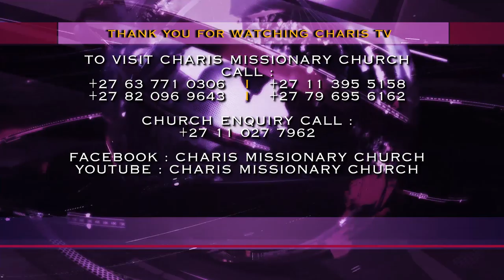LEARN TO LOVE, DON’T HOLD GRUDGES ll Apostle JB Makananisa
“If you are not spiritual, you might not know that there are people around you

People on earth are few than people in Heaven; there are trillions of Angels, many of them are looking for you and at you. If not, our lives were supposed to be wasted. If we can understand this, we will learn to love and not hold grudges.

There are people satan has assigned to destroy your heart; when you perceive an offense, bring love to your heart and God will fight for you.” – Apostle JB Makananisa